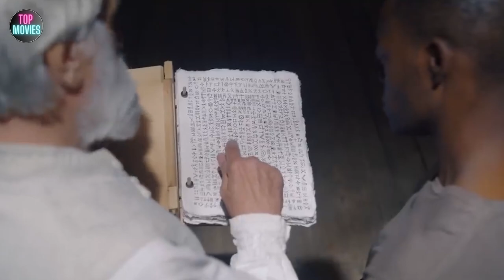Top 10 Horror Movies in the World | BEST HORROR MOVIES 2019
Welcome to the YouTube channel Top 10 Movies Horror! Get ready to dive into the thrilling world of horror as we present the Top 10 Horror Movies in the World for 2019. Join us as we unveil the scariest, most bone-chilling films that will keep you on the edge of your seat. Don't miss out on the best horror movies of the year!
00:00 Top 10 Horror Movies in the World
00:32 The Perfection
01:44 The Lighthouse
02:50 Crawl
03:51 In Fabric
04:54 Midsommar
06:22 Climax